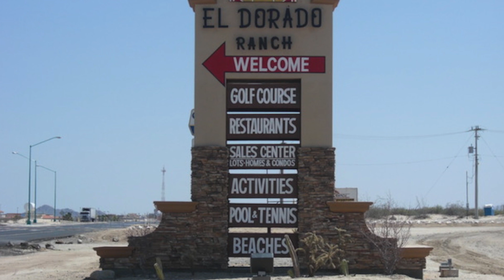Upscale 2-Bdr El Dorado Ranch San Felipe Rental Condo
Check out this upscale 2-bedroom El Dorado Ranch San Felipe Baja Califnornia Vacation Rental Condo.  This condo should be priced at $500 a night, but it can be yours for a very reasonable price per night. Want to impress your fiance or wife, rent this condo and your San Felipe vacation will be off to a great start.

Two couples traveling to Baja, California Mexico may struggle trying to find a hotel that doesn’t make them feel cramped, or have them six floors apart so that they spend more time traveling to and from each other’s rooms than they do enjoying their vacation.

Two couples traveling to San Felipe might have to deal with the hassle of parking lots, of broken elevators, of questionable room service, of sharing their living space with strangers and being an inconvenient drive from the beach, which will of course, be crowded.

OR, two couples traveling to El Dorado Ranch Resort could stay comfortably in condo 13-1 where they each have their own large, private bedrooms. They could stay in a home with clean and comfortable living room furniture, a fully equipped kitchen, and a private patio. They could stay in a luxurious vacation rental just a short walk from a beautiful, private beach.  There is an option for two couples traveling together, and that option is this five star accommodation on the Sea of Cortez.

Condo 13-1 is much more than a condo, it is home away from home. It is a real home, owned by someone who takes great pride in its upkeep and appearance. This is obvious by the attention to detail in the décor, the high quality furniture, the comfortable mattresses and soft sheets, comforters and towels provided. This home is a gem in the vacation world, as it has two bedrooms, each with a Queen size bed.

One of the bedrooms, the master suite, has an attached bathroom with a walk-in, glass enclosed shower and a separate garden tub. This master suite has a four post bed and a calm and peaceful color scheme, to help you relax and fall right to sleep.

The second bedroom has a bathroom right across the hall from it, so each couple has access to their own private bathroom. This second bedroom has a large dresser to organize all of your clothes, and plenty of bedside lighting to read until you fall asleep.

The living room gets plenty of natural lighting, thanks to high ceilings and various windows. The living room has oversized leather furniture along with a separate leather armchair. No matter where you sit, you’ll have a great spot in front of the large TV, complete with 100’s of channels.

Even more impressive than the large bedrooms and the expansive living room is the fully equipped kitchen. This chef’s dream is complete with stainless steel appliances, a large center island, bar seating and plenty of counter space. This kitchen is also equipped with all of the cookware, utensils and serving dishes required for cooking, preparing and storing home made meals. This formal dinging area is also a great spot for friends and family to come together for a meal.

Two couples traveling together can share a few beers on the private patio and can enjoy the unobstructed view of the ocean right from where they’re seated! This beautiful home is just a short walk from the resort’s private beach and community pools.

Two couples traveling together should not squeeze into a tiny hotel or have to split up. They should spend their vacation together, in luxury, on one of Mexico’s most prestigious vacation resorts, El Dorado Ranch in San Felipe.